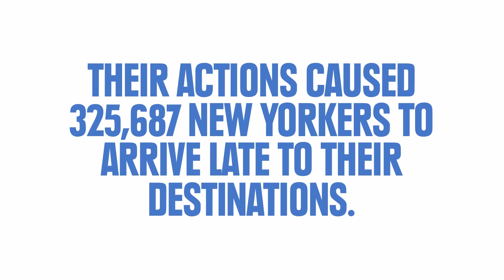"See Something, Say Something" Spoof 1: Unnecessary Delay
A spoof of the 2007 "See Something, Say Something" TV commercials produced for the New York Metropolitan Transportation Authority. This one is in regard to being delayed by someone who reported an allegedly suspicious item or activity which was later proven to be innocuous.